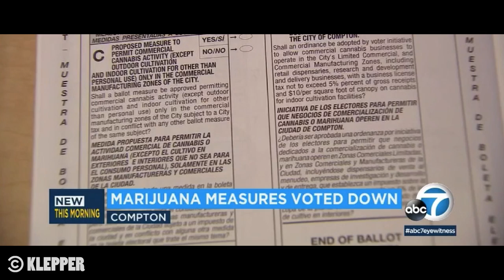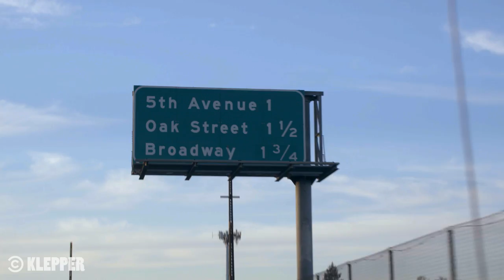Who Gets to Sell Weed in California? - Klepper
Jordan visits Oakland and Compton to figure out why the state’s legalization of selling recreational marijuana doesn’t apply everywhere.

About Klepper:
Klepper is a docuseries that follows host Jordan Klepper as he hits the road and leaves the comfort of his desk behind. Whether he’s in a capsized boat with environmental protesters in a Louisiana bayou or waiting to post bail at the Fulton County Jail in Georgia, Jordan is on the front lines of American activism.